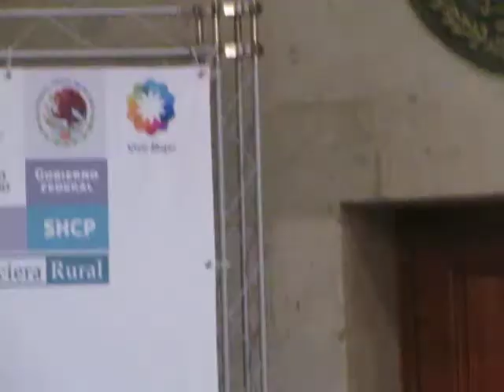Javier Duarte de Ochoa, Gobernador Constitucional del Estado de Veracruz.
Firma de Convenio de Coordinación para impulsar el Desarrollo del Medio Rural en el Estado de Veracruz